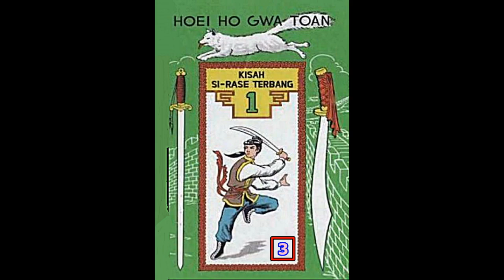Seri Cerita Silat BUKU KE SATU Kisah Si Rase Terbang Jilid 3